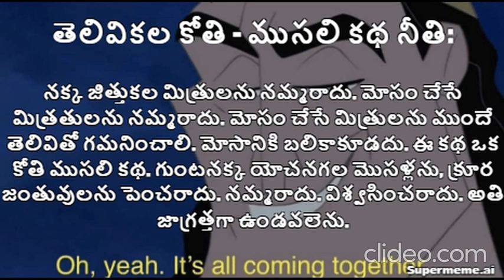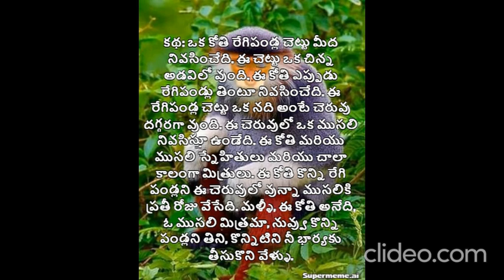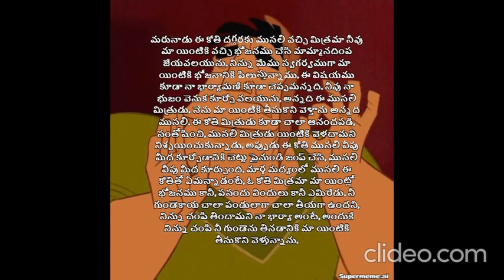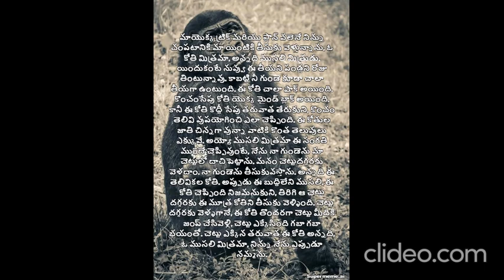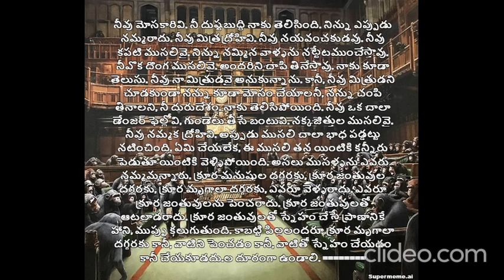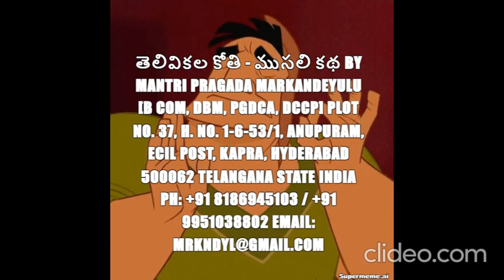తెలివికల కోతి - మొసలి కథ. నక్క జిత్తుకల మిత్రులను నమ్మరాదు. మోసం చేసే మిత్రతులను నమ్మరాదు. పిల్లల కథ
తెలివికల కోతి - మొసలి కథ. నక్క జిత్తుకల మిత్రులను నమ్మరాదు. మోసం చేసే మిత్రతులను నమ్మరాదు. చిన్న పిల్లల కథ

నీతి:
నక్క జిత్తుకల మిత్రులను నమ్మరాదు. మోసం చేసే మిత్రతులను నమ్మరాదు. మోసం చేసే మిత్రులను ముందే తెలివితో గమనించాలి. మోసానికి బలికాకూడదు. ఈ కథ ఒక కోతి మొసలి కథ. గుంటనక్క యోచనగల మొసళ్లను, క్రూర జంతువులను పెంచరాదు. నమ్మరాదు. విశ్వసించరాదు. అతి జాగ్రత్తగా ఉండవలెను.

MANTRI PRAGADA MARKANDEYULU, Litt.D.,
Poet, Novelist, Song and Story Writer
Hyderabad-500062 TS - India
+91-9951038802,